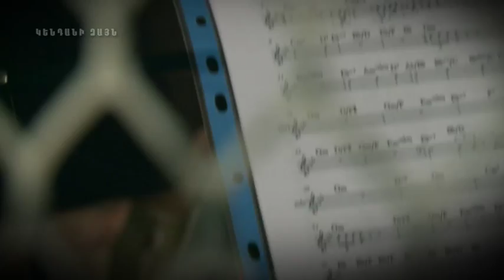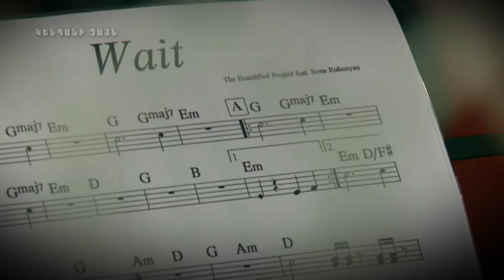Andre Simonian's 1 v 1 Club - SONA RUBENYAN